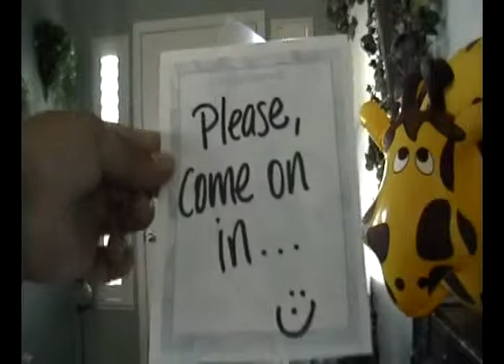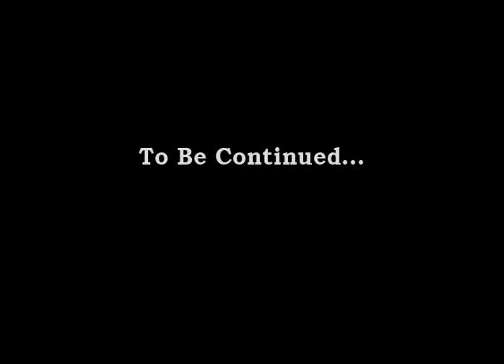My Best Friend Aaron 7 Part 1 "Aarons 1st Birthday"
My Best Friend Aaron 7 Part 1. Its Aarons first Birthday. This Video was shot on 6-5-08 at our home.                           Hakuna Matata -musical score was written by Elton John and the lyrics by Tim Rice. sung by Timon (a meerkat voiced by Nathan Lane), Pumbaa (a warthog voiced by Ernie Sabella), and Simba, a young lion voiced by Jonathan Taylor Thomas (as a cub) and Matthew Broderick (as an adult). "I Wan'na Be Like You (The Monkey Song)" is a song from Walt Disney's 1967 film, The Jungle Book. The song was sung by Louis Prima and written by songwriters Robert and Richard Sherman. "The Bare Necessities" is a song from the animated 1967 Disney film The Jungle Book sung by Phil Harris as Baloo and Bruce Reitherman as Mowgli. This song was also sung by Sebastian Cabot.